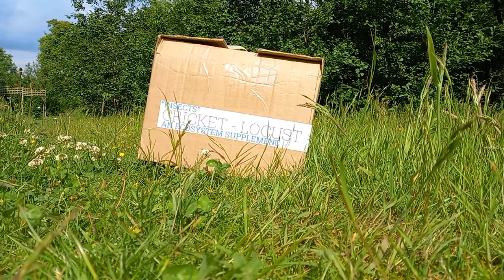"INSECTS"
Speculative design approach to living in a world where insects have become extinct due to climate change.
Video submission for Experiential Futures, 21DSA307.